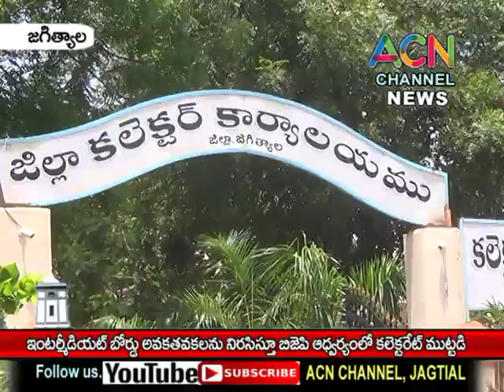జగిత్యాల : రాష్ట్రంలో ఇంటర్ బోర్డు అవకతవకలపై నిరసిస్తూ BJP ఆధ్వర్యంలో కలెక్టరేట్ ముట్టడి